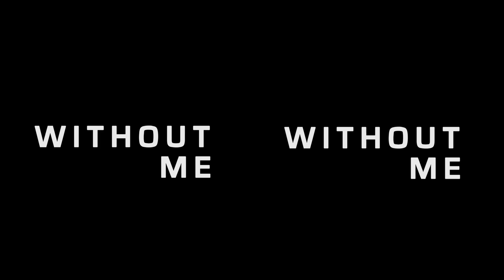Halsey - Without Me (Teaser)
Without Me - October 4th
Follow Halsey